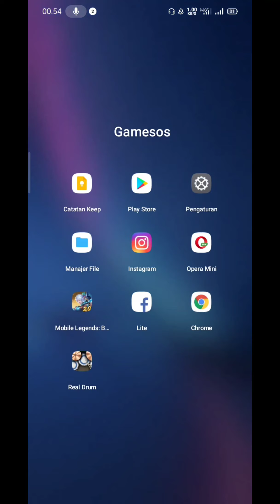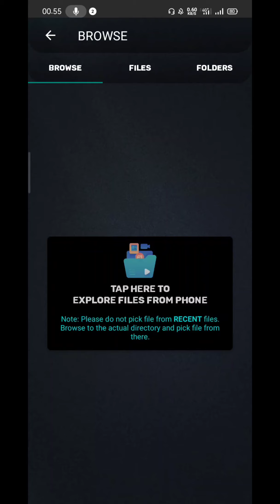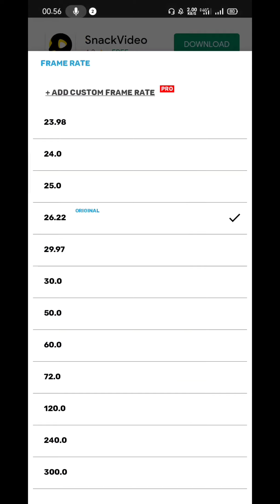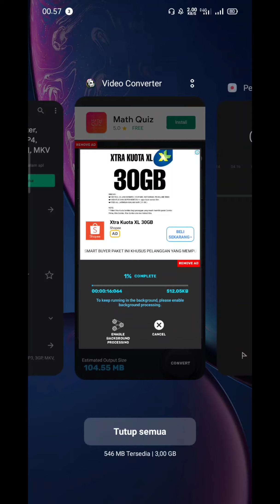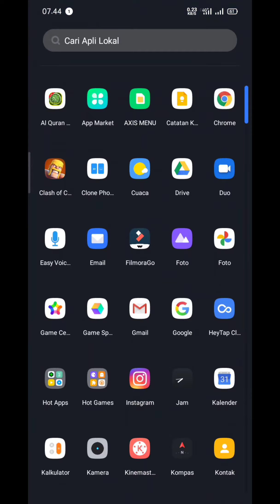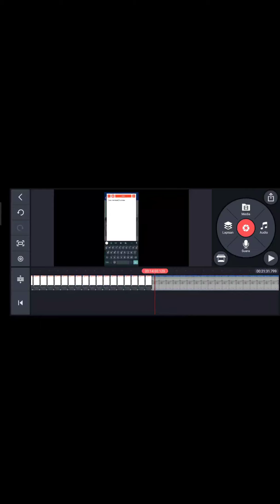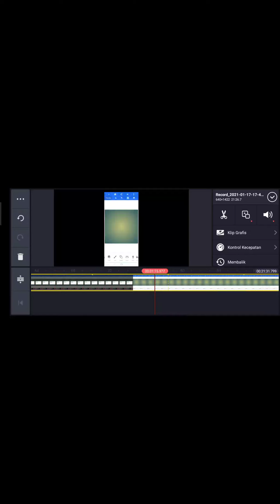Cara Mengatasi Klip Video Terlalu Tinggi Di Kinemaster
Hallo guys, kali ini saya akan membagikan video tutorial bagaimana cara mengatasi klip video terlalu tinggibdi aplikasi kinemaster. Caranya yaitu dengan kita mendownload sebuah aplikasi di playstore dan kemudian mengconvertnya. Penasaran kan bagaimana caranya?